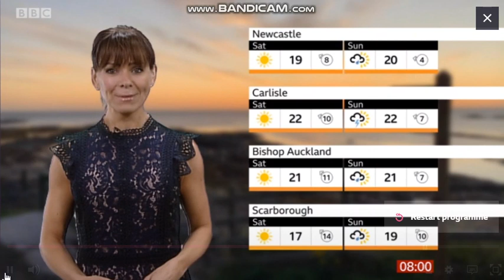Nichola Donnelly - Look North weather - (20th September 2019) - 60 fps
Nichola Donnelly (formerly Nichola Dixon) is looking awesome hosting the weather on look north and now, she has got her hair up!
Rest of late September, what kind of weather can you expect? Nichola Donnelly (formerly nichola dixon) has the details.